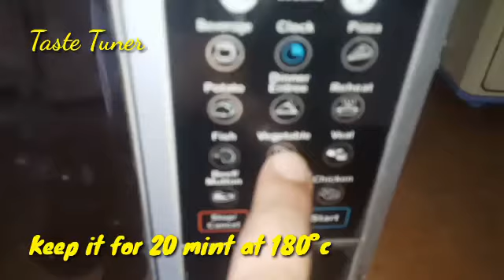Rice Cake | Rice Potato Cake | How to cook Rice Cake